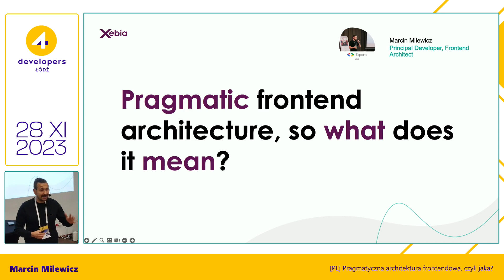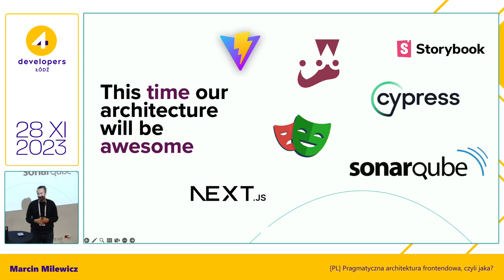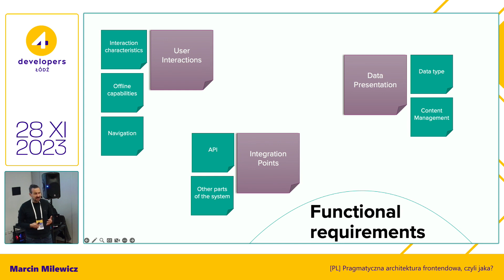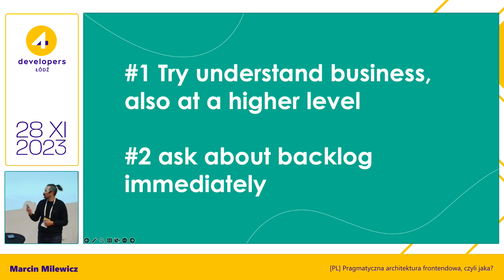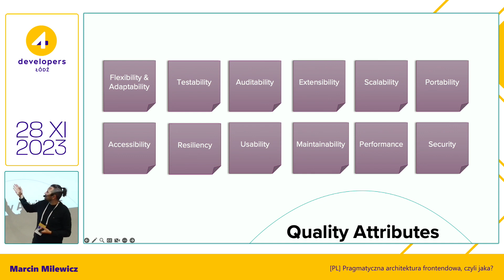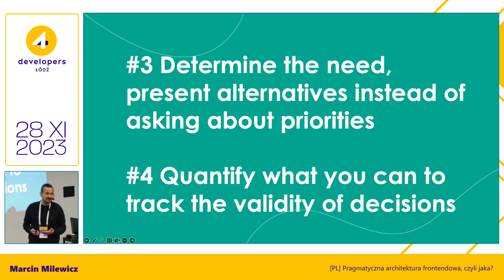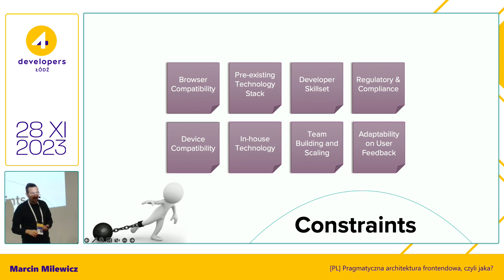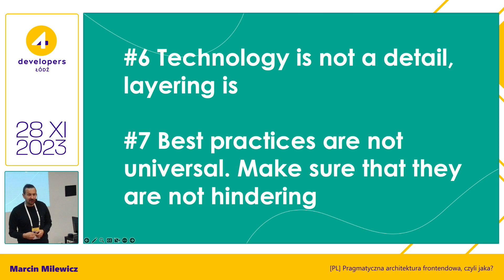Marcin Milewicz - Pragmatyczna architektura frontendowa, czyli jaka?